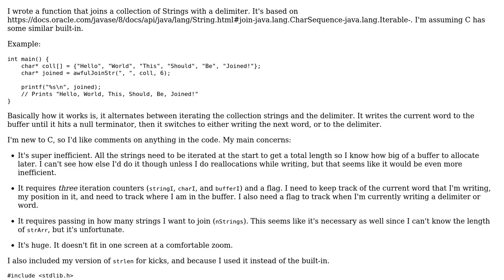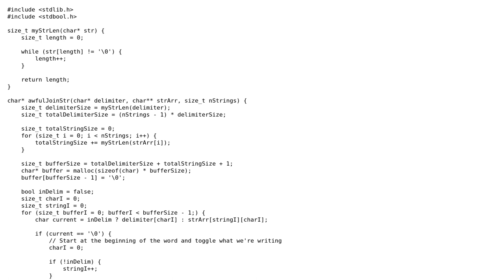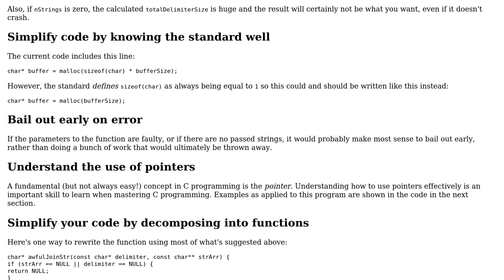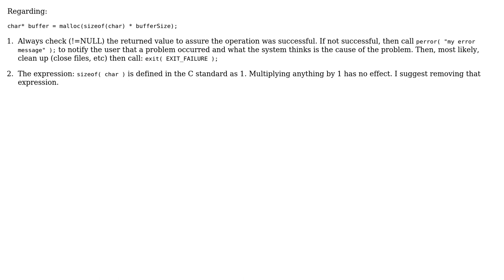Code Review: String joining function in C (2 Solutions!!)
Code Review: String joining function in C

With thanks & praise to God, and with thanks to the many people who have made this project possible! | Content (except music & images) licensed under CC BY-SA | Music | Images & others | With thanks to user user3629249 user Toby Speight user Edward user Carcigenicate and the Stack Exchange Network Trademarks are property of their respective owners. You are responsible for your own actions.